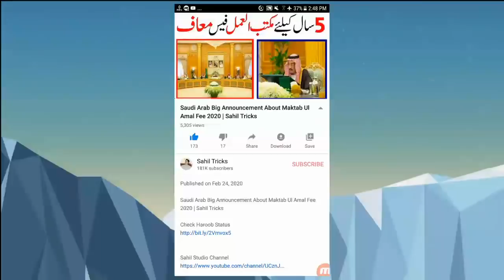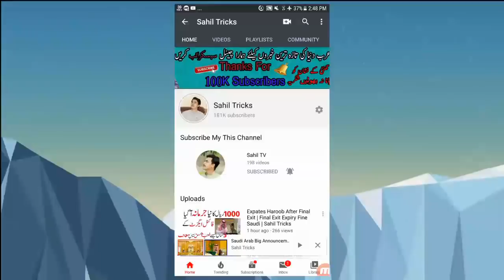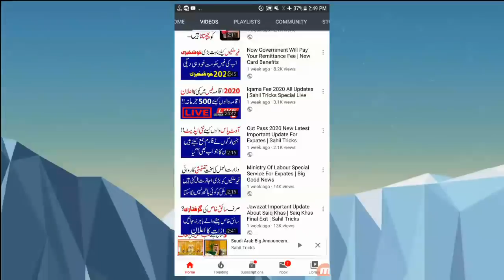Big Good News Of 2020 For Expates | Now Get Much More Money